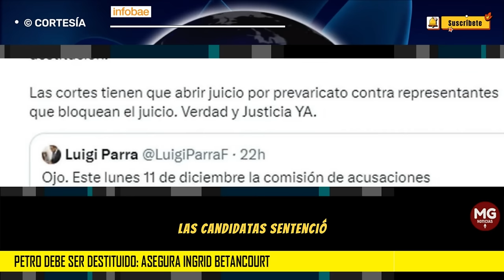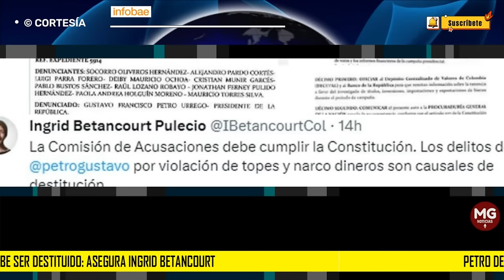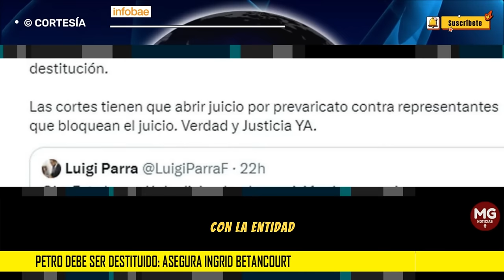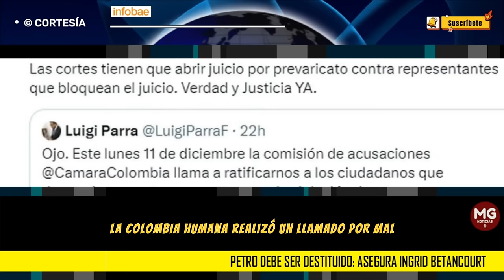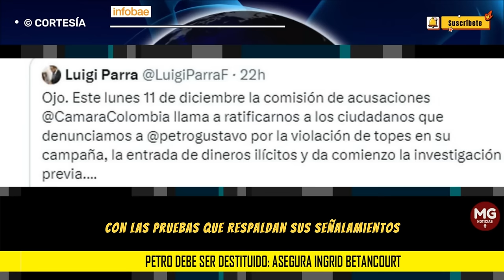PETRO DEBE SER DESTITUIDO 🔴 Asegura Ingrid Betancourt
Ingrid Betancourt asegura que Petro debe ser destituido por delitos relacionados con narcodineros
La líder política instó a la Comisión de Acusación del Congreso a tomar medidas contra el mandatario, haciendo respetar la Constitución
INFOBAE